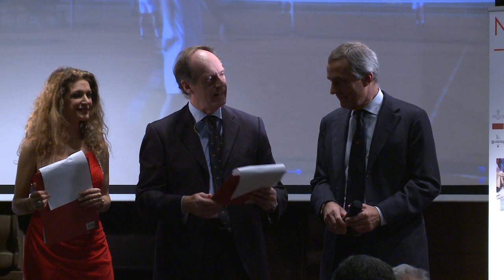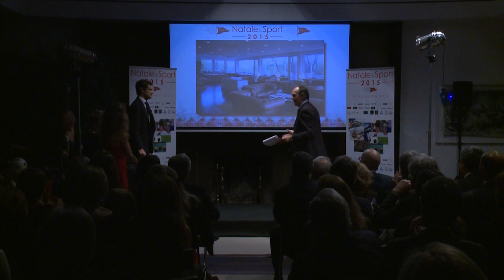Natale&Sport 2015 al Canottieri Roma.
Dario Cipriani e Maria Monse' presentano l'evento Natale&Sport 2015 ,che si è' svolto  al prestigioso  Circolo Canottieri Roma. Durante la manifestazione sono stati premiati tutti gli  atleti che si sono distinti nelle varie discipline sportive : motonautica , sci nautico,tennis,paddle,corsa,ciclismo,biliardo,bowling,canottaggio,calcio a 5 e calcio.